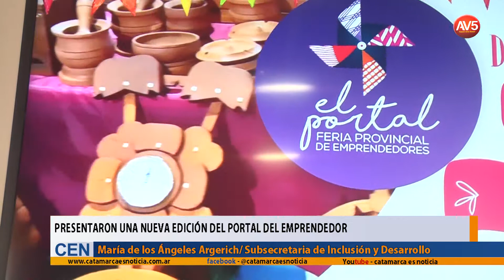Presentaron una nueva edición del portal del emprendedor